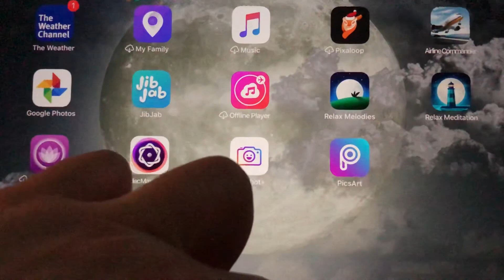6 flying storm ⛈